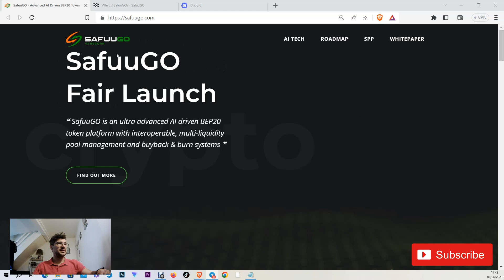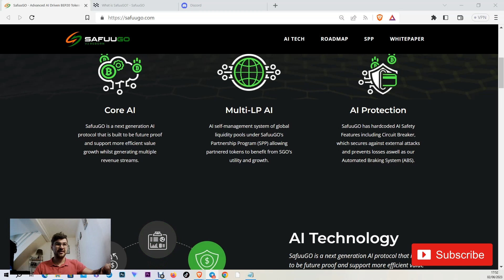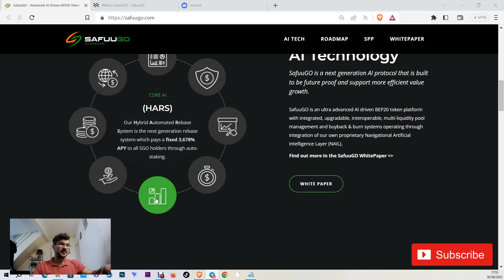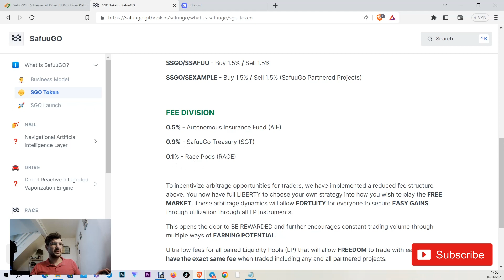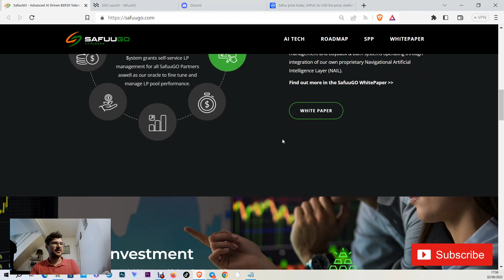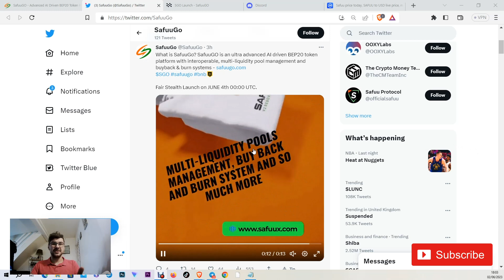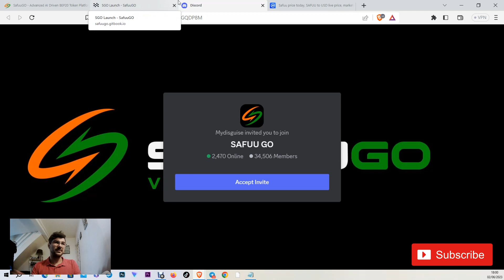Safuu Go - A good opportunity for a quick buck?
If you are happy with the material that I am providing and you want to help me to grow my channel, you can subscribe / comment and if you want to help me to update my equipment and to improve the quality of the material, the donation address for BSC,ETH,CRO,FTM,MATIC,POSIand AVAX is below :

0x454eAb48EeA80d6cD3424ba55612BF79Db910D69

Contract Address : Coming soon!